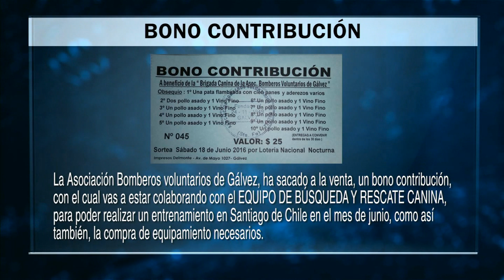Entrevista Exclusiva con Juan Manuel Pitu Rivero